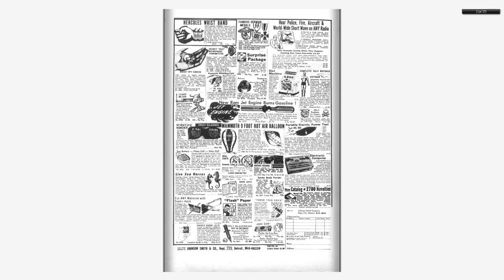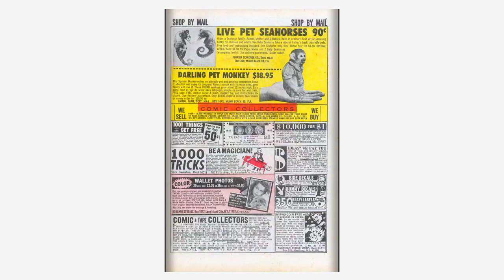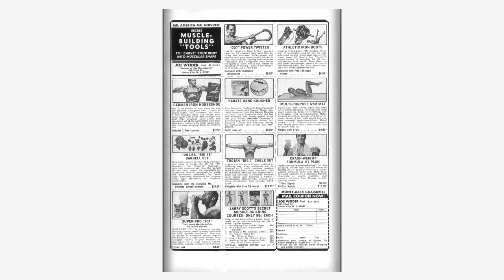196812 Sgt Fury v1 061